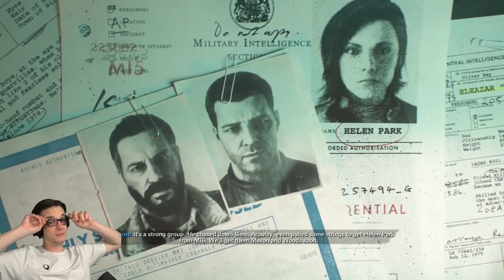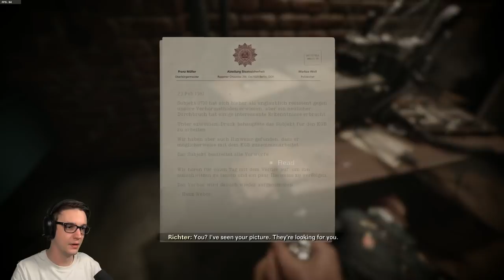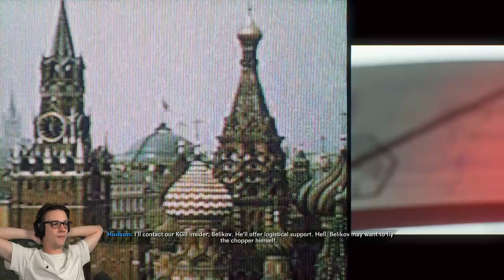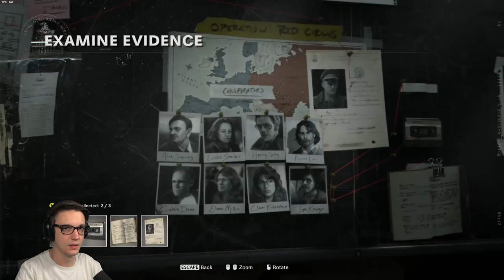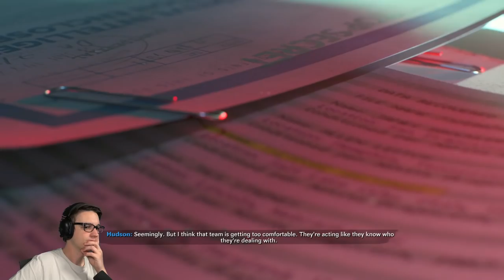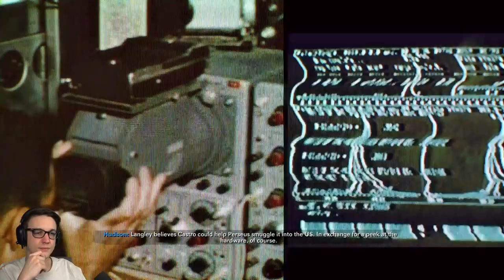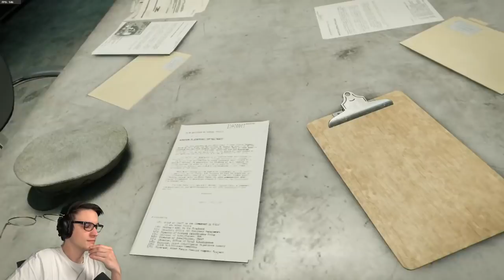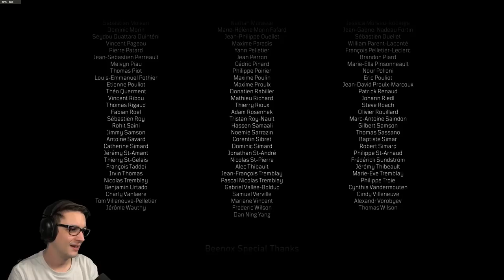Black Ops: Cold War Campaign (FULL PLAYTHROUGH)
I love that this campaign took some risks for CoD. That alone makes me like it more than most.